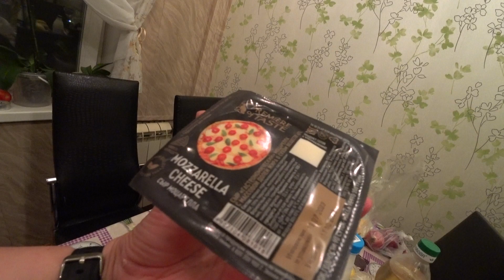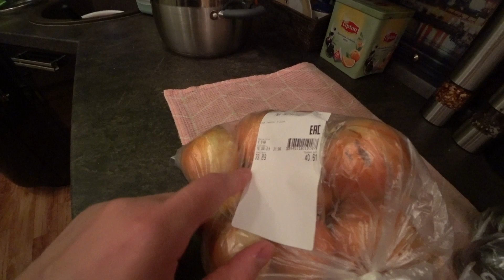VLOG закуп продуктов/распаковка-чек/мукбанг вино , сыр, жёлтый арбуз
Покупка продуктов на неделю, ушла на выходные , можно и посиделки устроить, изменения в жизни , как всегда болтаю с вами))